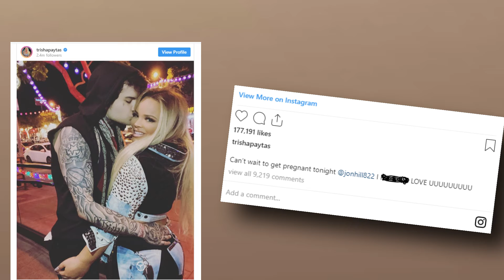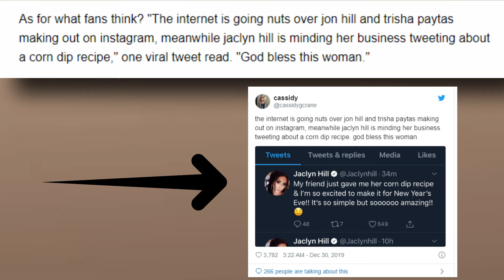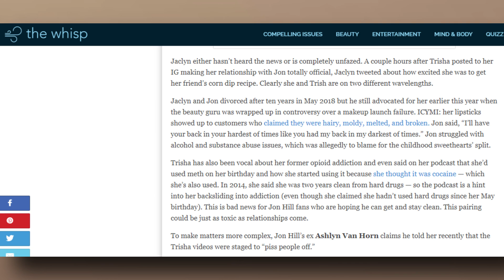Trisha Paytas Seen Making Out With Jaclyn Hill's Ex-Husband!!!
TEA TIME!
Chit-chat / gossip about

✫Facebook ⇢ @OfficialMzPatriciaAnn
✫Twitter ⇢ @MzPatriciaAnn
✫Snap-chat ⇢ MzPatriciaAnn